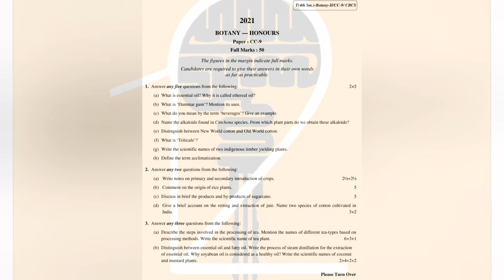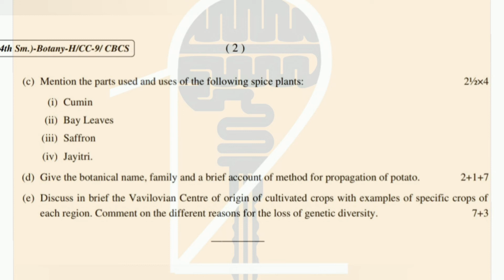B.Sc 4th semester botany honours previous year question paper